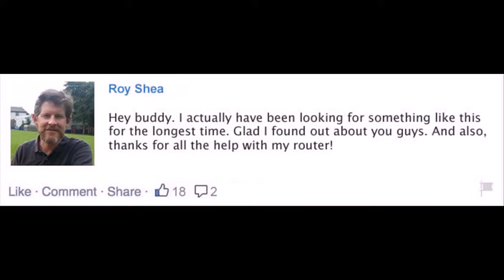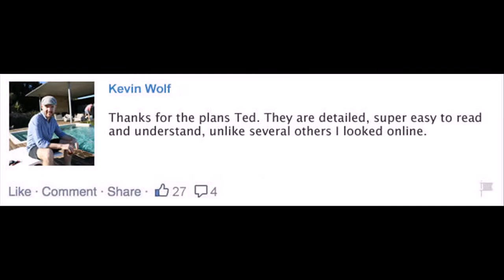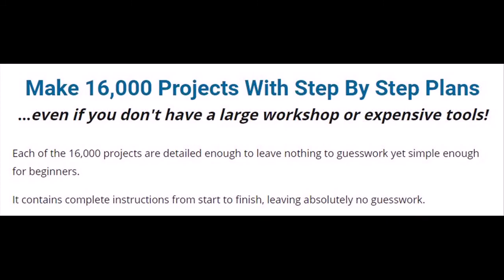Shelves plans Canterbury